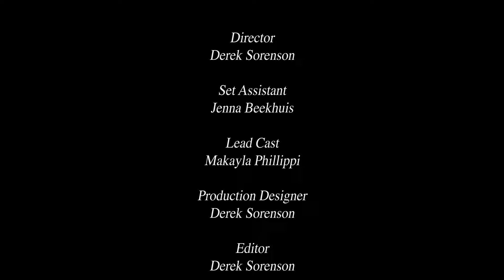Nostalgia - Dance Short Film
A dance short film directed by Derek Sorenson, original choreography by Makayla Phillippi.